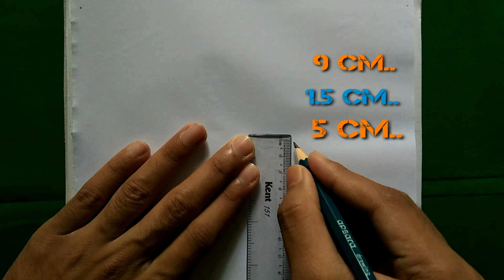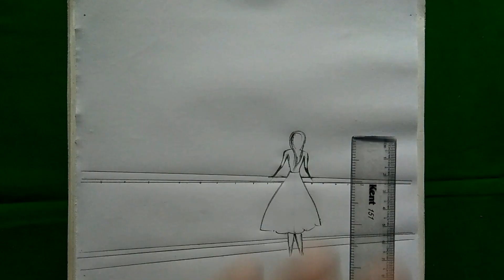Farjana Drawing Academy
Farjana Drawing Academy drawings are well-known to all of you. You all search for Farjana drawing academy new drawing. You can learn princess drawing, girl drawing etc. from our video. Here we'll show how to draw a girl with beautiful dress. Farjana drawing academy recreation is our topic today. You can easily learn pencil sketch drawing from our video. If you are looking for girl in the moonlight or girl in the moonlight painting, you have came to the proper destination.

Hope you all like the procedure we show in our art work.. Just follow the steps and your drawing will be ready so easily..

Tnx to all of you...

... 🎶🎧🎵... Music. 🎵🎧🎶...